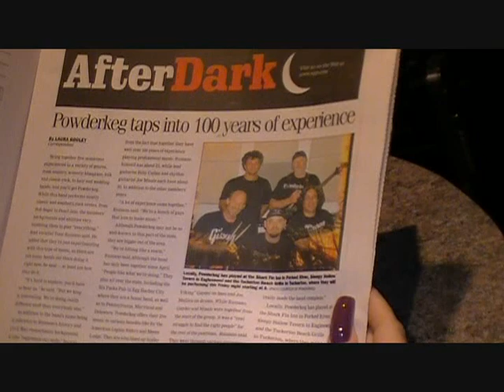Powderkeg Tuckerton Beach Grill Intro I'm A Man